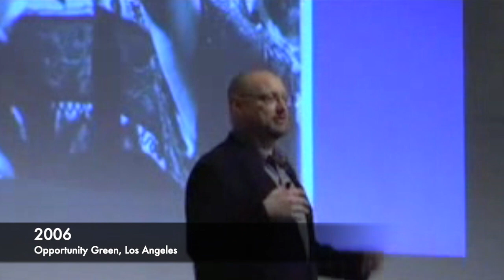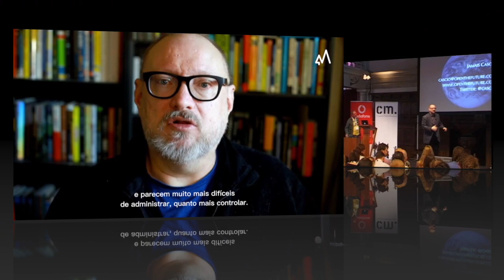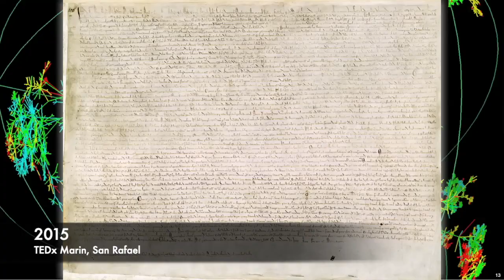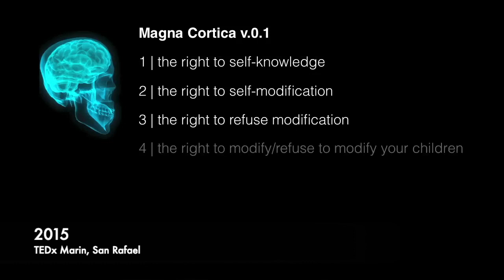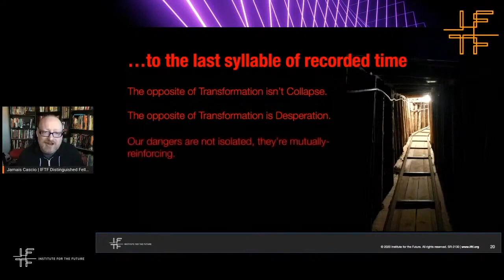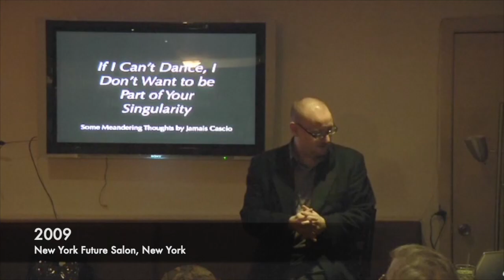Jamais Cascio • Futurist Speaker (2024)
Brief excerpts from talks I've given around the world over the past couple of decades. Collection created in early 2024.